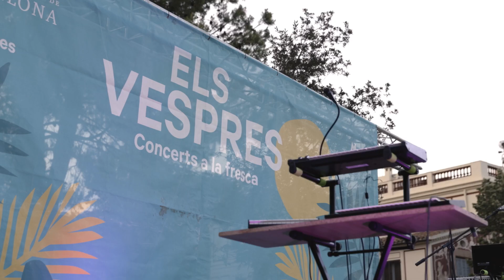Els Vespres de la UB 2023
Divuitena edició del cicle de concerts Els Vespres de la UB, celebrats a la Finca Pedro i Pons de l’11 al 20 de juliol. Una proposta que dona visibilitat als grups emergents més atractius del panorama local. Música a la fresca en un escenari extraordinari durant l’estiu barceloní. Al·lèrgiques al Pol·len, Paco Te Quiero, OKDW i Julia Amor han format el cartell d’aquest any. Autor del vídeo: Cesc Maymó.